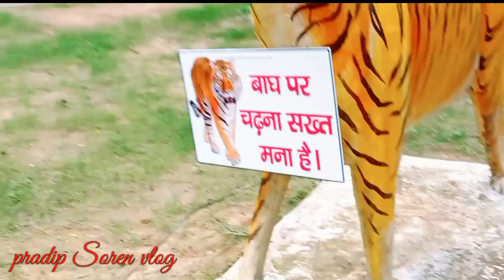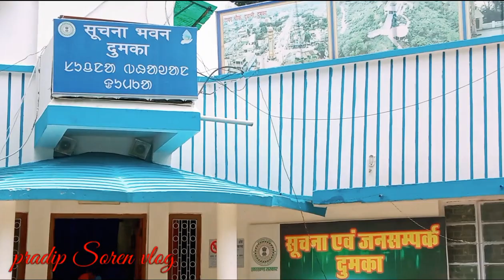DUMKA KA EK AJUBA PARK ||JISE DEK KAR AAP BHI KHUSH HO JAYENGE